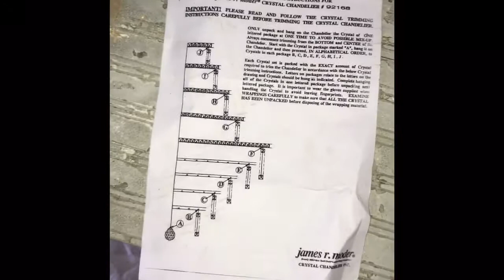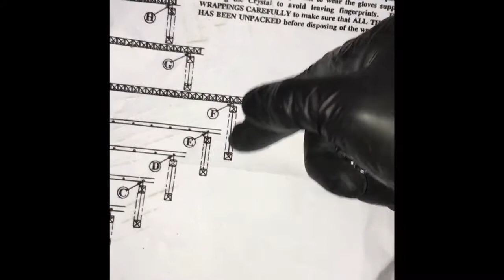Chandeliers Installation Project